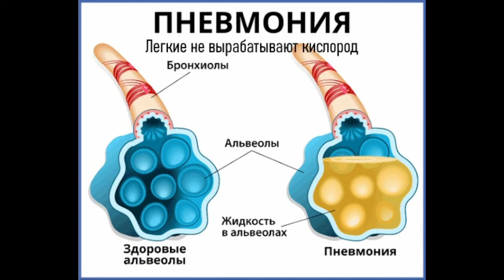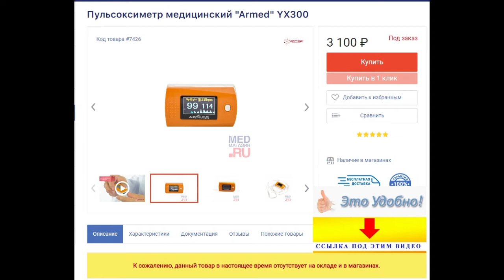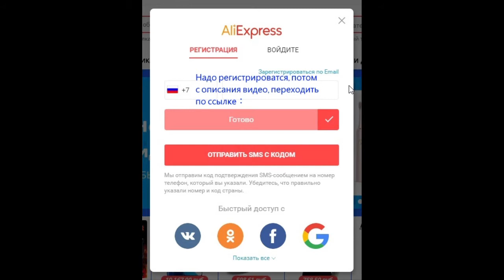Где можно найти Пульсоксиметр? От чего умирают зараженные Коронавирусом? Что Вам надо срочно купить?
AliExpress — глобальная виртуальная торговая площадка. Там уже безопасно.
Интернет Россия - нет в наличии.
Инструкция, как пользоваться, у каждого аппарата своя.